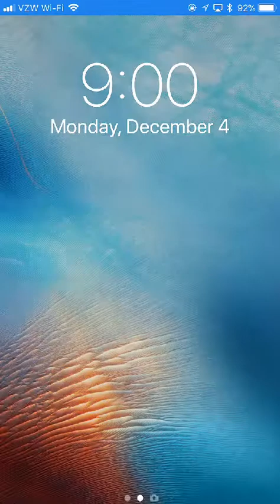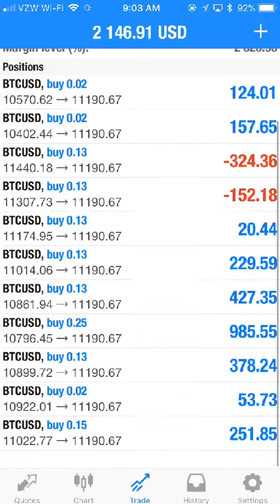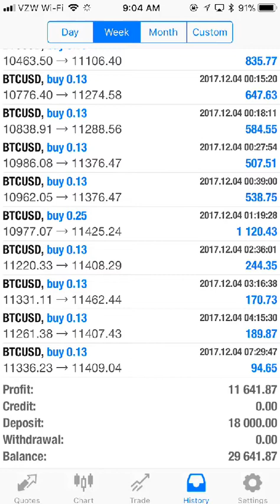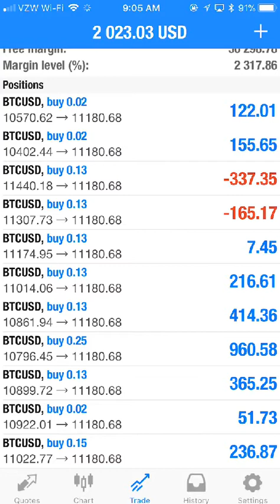IML iMarketsLive SwipeTrades Web Analyzer 18k Case Study Video 07 - with Ed Zimbardi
The only company where you can use the product and earn an income without having to sell it to anyone or recruit any team members.

Forex, the foreign exchange is one of the places to earn tremendous amounts of income if you have the right system, resources and tools.  iMarketsLive has them.

For more information on IMarketsLive: Get

There are 7 products that absolutely rock!

READ all of this message before you click the link below to become a customer:

Remember your username and send it over to me as soon as you enroll then let me know when it's completed.

This is an international credit card merchant so if your card declines and you know you have funds then you may have to turn over your card and call customer service then tell them that you are putting a charge through from IMarketsLive an international merchant it is not a security issue or fraud and to authorize the charge as you are going to put it through again then start the enrollment process again using the same link below.

Once I get confirmation from you that you are officially a customer, I will send you further instructions.

Send me your user name as soon as you enrollment is confirmed and I will send you what to do next to get set up.

Be sure when selecting the package it must be this one. It has all the automated trading platforms and SwipeTrades included.

Platinum Package PLUS: $235 Initial Payment and $185 per month.

You may use a Visa or MasterCard no need to use Bitcoin

Message me once you successfully enroll and I'll provide you instructions for the next steps.

ed zimbardi
imarketslive
i markets live
brandon boyd
jason brown
alex morton
christopher terry
david imonitie
michael angel martin
forex
forex trading
bitcoin
options trading
crypto currency
foreigh exchange
foreign exchange market
bitcoin
cryptocurrency